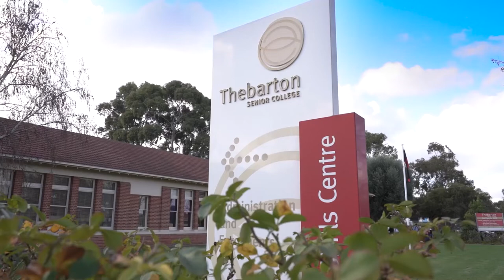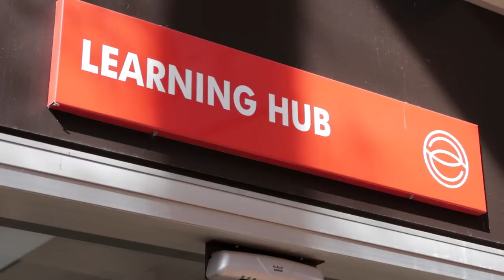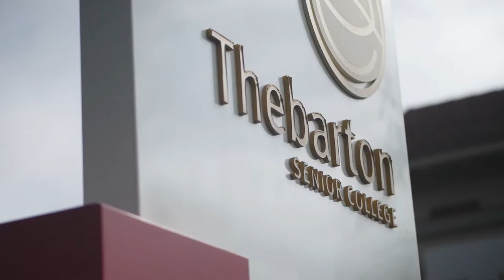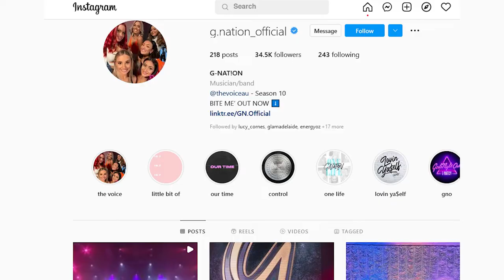TSC Special Interest Academy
The Thebarton Senior College Special Interest Academy enables students to complete SACE and/or VET qualifications at the same time as pursuing their own passions and interests, be they entrepreneurial, dancing, sporting or performing arts.

Students are supported to complete the SACE compulsory subjects and achieve extra SACE credits that recognise their individual interests and pursuits. Students may also select from a broad range of curriculum offerings, depending on their training and/or course commitments.

In the Special Interest Academy, we recognise that all students' needs are different. We work with individual students and their families to ensure students can achieve their SACE and pursue their special interest.

Curriculum delivery is flexible and is delivered face-to-face and online. Most importantly, this program allows each student to have a range of future pathways beyond their special interest - in further education, training and work.